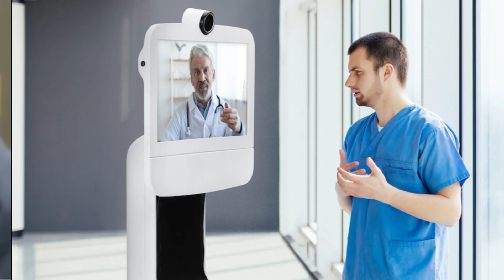🤖 AI Robots You Must See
🚀🤖 The Rise of Machines: Top 10 AI Robots You Must See 🤖🚀

Prepare to be awestruck by the astonishing evolution of artificial intelligence! Our latest video is a riveting journey into the realm of robotics, where we showcase the most incredible AI-powered robots the world has ever seen.

🌐🔥 From cutting-edge technology to remarkable innovations, you'll witness the future unfold before your eyes. Our selection of AI robots is bound to leave you spellbound, raising questions about the limitless possibilities of human-robot collaboration.

🤯💡 Discover the extraordinary capabilities of these machines, from intricate problem-solving to empathetic interactions. Each robot has a unique story to tell, revolutionizing industries and redefining what it means to be intelligent.

🔍🌟 We delve into the world of robotics, sharing not only the incredible features but also the profound impact these robots are making on various fields. Whether you're a tech enthusiast or simply curious about the future, this video will ignite your fascination.

Join us on this extraordinary journey through "The Rise of Machines: Top 10 AI Robots You Must See.